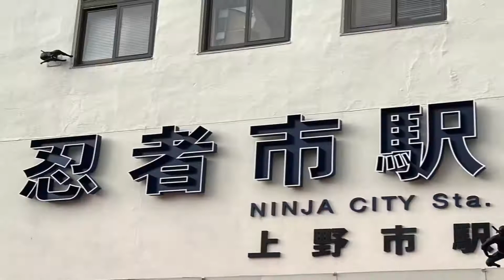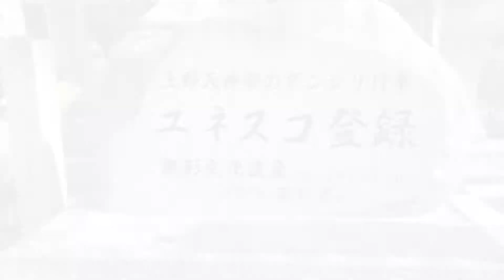ユネスコ無形文化遺産登録！伊賀上野上野天神祭に行ってきました✨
三重県伊賀市で開催された上野天神祭に行ってきました。
上野天神祭は2016年にユネスコ無形文化遺産に登録されているお祭りです。
鬼行列やだんじりなどを見てきましたので、動画を見て少しでもお祭りの雰囲気を味わって頂けると幸いです。